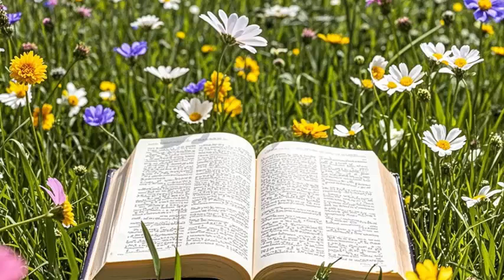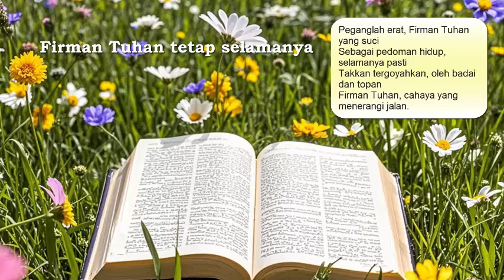Firman Tuhan Tetap Selamanya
Foto, Lirik lagu dan Melodi Lagu dibuat oleh AI.
Foto oleh : AI Artist
Lirik lagu oleh : AI Cici
Melodi lagu oleh : AI Suno

Rumput hijau, menjulang tinggi
Menari gembira ditiup angin pagi
Segar dan muda, penuh dengan harapan
Namun tak lama, layu dan kering dimakan zaman
     Semua yang hidup seperti rumput, layu dan mati
     Namun Firman Tuhan tetap selamanya, takkan berganti
     Batu karang kokoh, tegak berdiri
     Firman Tuhan, cahaya yang menerangi

Bunga mekar, warna-warni indah
Menebarkan aroma, harum dan semerbak
Namun kelopaknya layu, rontok perlahan
Diiringi angin, tak berbekas lagi

Dunia berubah, waktu terus berputar
Kehidupan fana, takkan abadi selamanya
Namun Firman Tuhan, tetaplah nyata
Sebagai pedoman hidup, hingga akhir masa

Peganglah erat, Firman Tuhan yang suci
Sebagai pedoman hidup, selamanya pasti
Takkan tergoyahkan, oleh badai dan topan
Firman Tuhan, cahaya yang menerangi jalan.

1 Petrus 1:24-25
Sebab : "Semua yang hidup adalah seperti rumput dan segala kemuliaannya seperti bunga rumput, rumput menjadi kering, dan bunga gugur, tetapi firman Tuhan tetap untuk selama-lamanya"